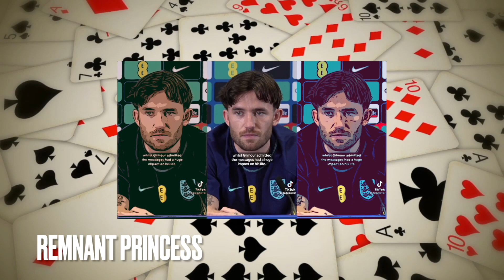Social Media Influencer Orla Sloan STALKED & HARASSED 3 PREMIER FOOTBALLERS THEN THIS HAPPENED..**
Orla Sloan is now facing prison time.